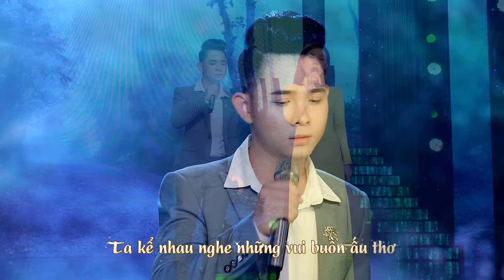Tôi tiễn anh lên đường trời hôm nay mưa nhiều lắm (Có Lời Bài Hát) - LK Quân Bảo Phan Diễm Lyrics MV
Ca khúc: LK Một Người Đi, Xin Làm Chim Rừng Núi
Sáng tác: Mai Châu & Trịnh Lâm Ngân
Ca sĩ: Quân Bảo ft. Phan Diễm
Lời bài hát:
Tôi tiễn anh lên đường trời hôm nay mưa nhiều lắm
Mưa thấm ướt vai gầy, mưa giá buốt con tim.
Mình cầm tay nhau chưa nói hết một câu.
Thôi đừng buồn anh nhé! Tiếng còi đã ngân dài.

Chinh nhân ơi! Xin anh chớ buồn.
Người yêu anh còn đó,
Người yêu anh bé nhỏ hứa thương anh trọn đời.

Thức trắng đêm qua,
Hai đứa chúng mình chưa vơi hết tâm tư.
Ta kể nhau nghe những vui buồn ấu thơ.
Đếm lá thu rơi mười bốn thu tàn
Tôi đã biết tên anh.
Nay cách xa rồi anh khoác chinh y.
Tôi còn ở lại đưa tiễn một người đi.

Tôi đứng trông theo đoàn tàu đi xa xa thành phố.
Tôi thấy dáng anh buồn, đôi mắt nhớ xa xăm
Vì ngàn yêu thương anh xếp bút mực xanh
Băng mình vào sương gió sống trọn kiếp trai hùng.

Chinh nhân ơi! Khi anh trở về.
Người yêu ra mừng đón,
Người yêu anh bé nhỏ sẽ yêu anh trọn đời.

Nhiều khi mơ ước đôi cánh nhỏ dịu hiền
Và xin gió mưa về làm chim sống giữa rừng
Để chân anh có mỏi ngọt ngào chim ca hát
Và khi anh nhớ nhà chim sẽ cất cánh đưa tin.

Từng đêm chim sẽ ru giấc ngủ bùi ngùi
Để anh súng trên tay niềm tin vẫn sáng ngời
Dù gian nan cách trở dù bình yên xa lắc
Dù cho sông núi còn mịt mờ bom rơi đạn bay.

Nhưng em không là loài chim xanh
Ước mơ biết ngày nào mới thành
Đêm đêm súng vọng từ rừng sâu
Chắp tay em cầu bình an sớm về trên núi sông.

Để chiều thêu nắng đôi bóng nhỏ đường tình
Dìu nhau dắt đưa nhau về bên suối bắc cầu
Mình xây bên máng cỏ trồng nhiều hoa bên vách
Và xin mưa nắng đẹp làm tình đôi ta dài lâu.